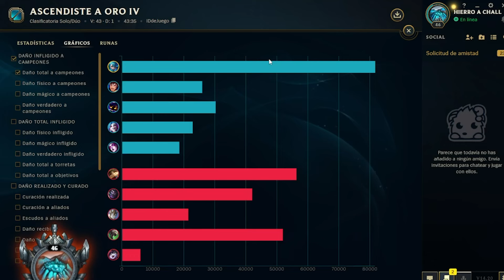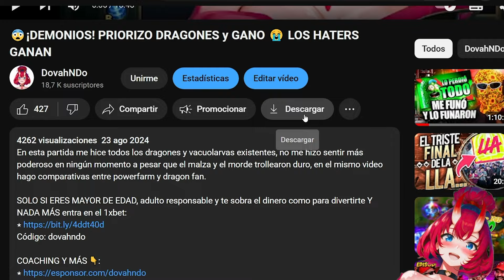¡SUBO a ORO con 100% WR 43w - 0L! | Hierro a CHALLENGER - DIA 8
00:00 Gwen vs Ekko 10/1
19:19 NADA ME SALE BIEN
48:26 ME FLAMEAN DEMASIADO
1:20:28 PROMO COMPLICADA